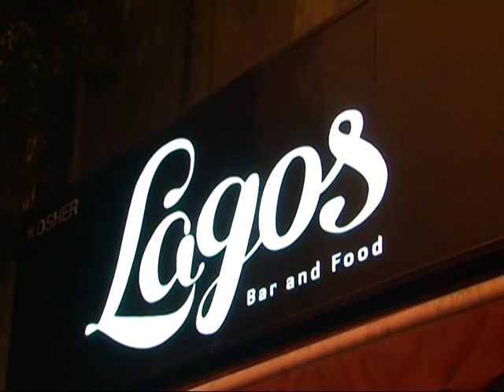Prestige Night @ Lagos Bar 2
For More Watch: לעוד כאלה כנסו